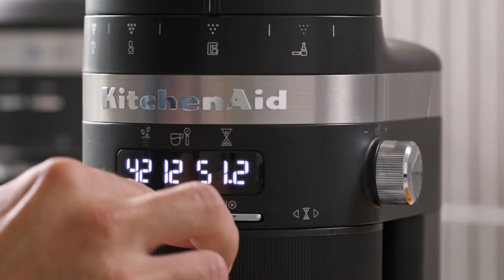Introducing the Burr Coffee Grinder | KitchenAid UK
Discover more product tips on